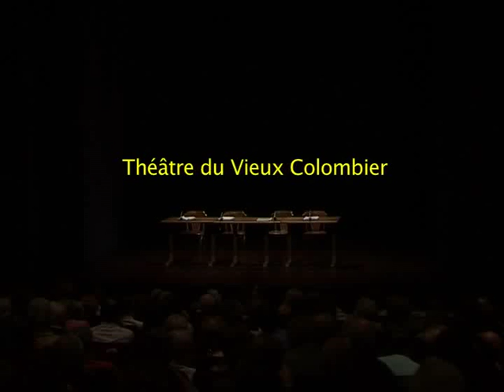La scène Natale - Vieux Colombier - Paris Mai 2005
Lecture de "La Scène Natale" au Vieux Colombier (Extrait)
Texte d'Evelyne Loew
avec Robin Renucci - Christian Schiaretti - Jean-Claude Penchenat et Robert Cantarella